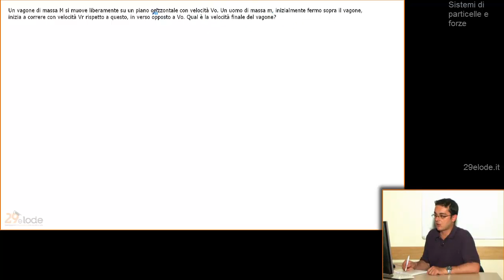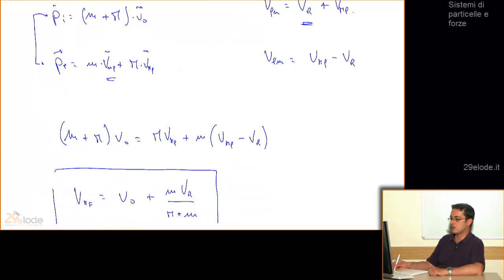Fisica I - Sistemi di particelle e forze - Esercizi - 105di227 - YouTube - 29elode.it